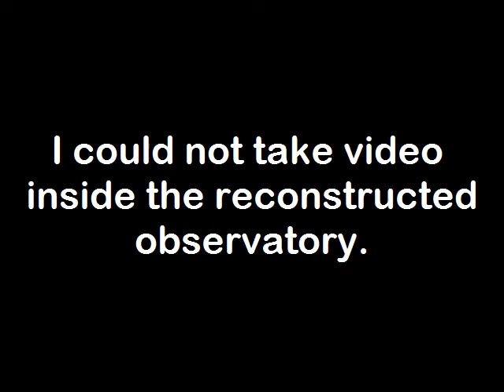Tycho Brahe's Observatory -- Part 2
At the Tycho Brahe Museum on the Island of Hven, off the coast of Denmark.  (For AST 101 class, Part 2 of 2.)